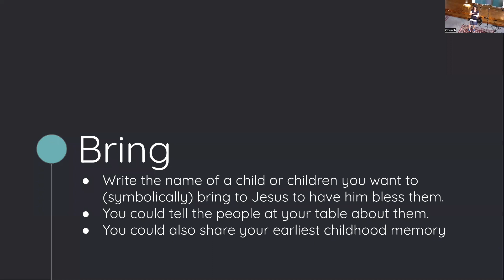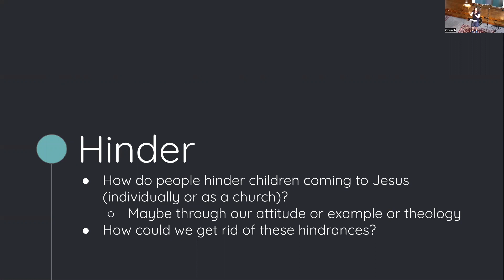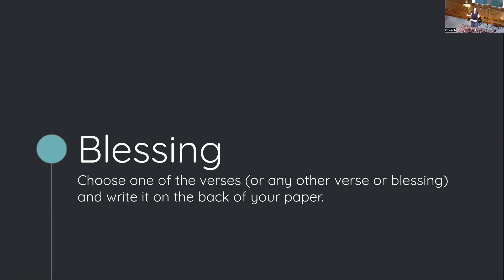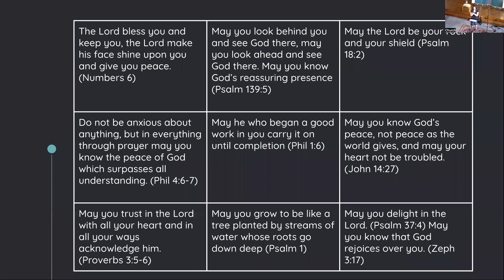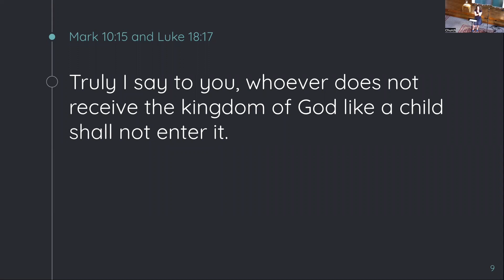Simple Gospel: Jesus Meets… Children - Matthew 19:13-14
Teaching, challenging, and giving room for us to reflect, Morven leads us through Matthew 13:13-14. You might want to have a pen and paper ready!